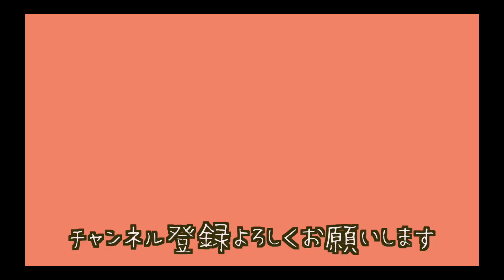【ヒトリノベ＃22】ついに外壁に手を出す日が来てしまった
カナダの東の最果てニューファンドランドに移住しボナビスタという小さな町で築123年の絶望の古民家を500万で購入しました。
今のところここしか住む場所がないので、ど素人ですが古民家再生的なことに挑戦することに決めました。

内側の補強がある程度進んだので、ついに外壁をいじくることになりました。やる気が全く起きません。やれやれ

誰かもしぼくにできるいいアイデアがありましたら教えてください。（建て直し以外で）

作業31日目？です。

主夫をやりながら原田的原田ハウスを育てていくために少しづつ作業を進めます。

これからどうなるかわかりませんが、2023年はこの原田ハウスを中心にVlog的スタイルで動画制作をしていく予定でございます。

＊中学からの同級生ポロポロのチャンネルの編集担当もしております。
下記にリンクが貼ってあるので興味がある方は是非そちらも覗いて見てください。

【原田がタイダロスとして編集担当している友人のチャンネル】
ポロポロのお喋りと一緒に晩酌なんてどうでしょう！

【友人のソロキャンプチャンネル】
ソロキャンプ好きの方ぜひ！